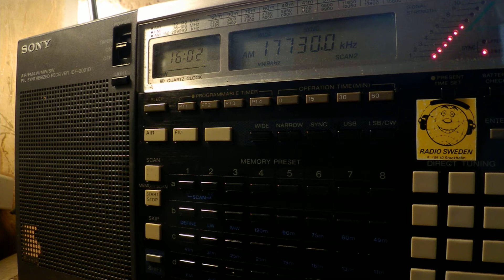19 05 2017 Eye Radio in Arabic to EaAf 1601 on 17730 Issoudun